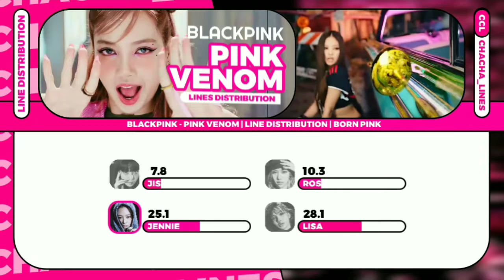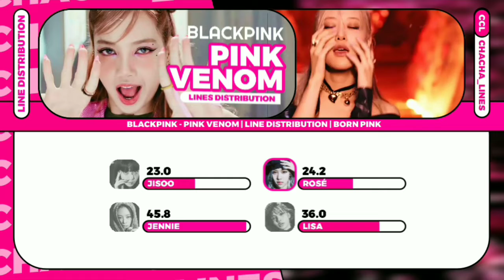Blackpink - Pink Venom | Line Distribution | Born Pink Album